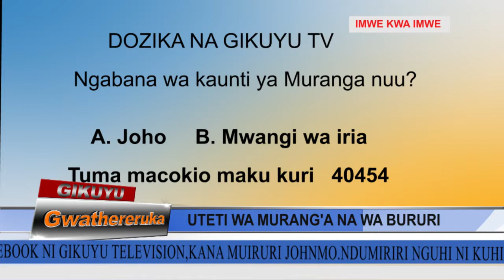Mujumbe wa Gatanga Nahashon Gachuhi tabarira-ini ya Gikuyu Gwathereruka on 12-6-2019 PART 2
Mujumbe wa Gatanga Nahashon Gachuhi na Muiruri johnmo tabarira-ini ya Gikuyu Gwathereruka kwa Gikuyu Tv makiaririiria maingi megie uteti wa bururi hamwe na uthii thinii wa kaunti ya Murang'a.